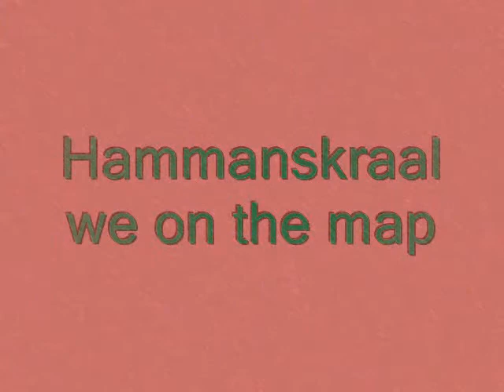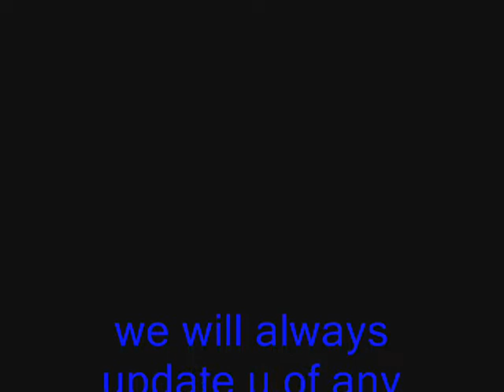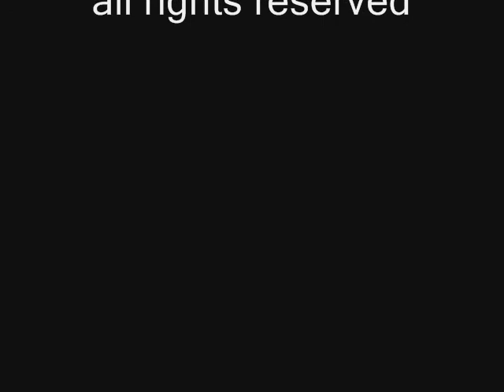fuck with me the photo music video.wmv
to every1 who might watch this ,please donotr be offended by words said on this music video.it is just a way for me to send out a message to blood spillaz crew and those who claimed to b the kings and queens in the hip hop game.